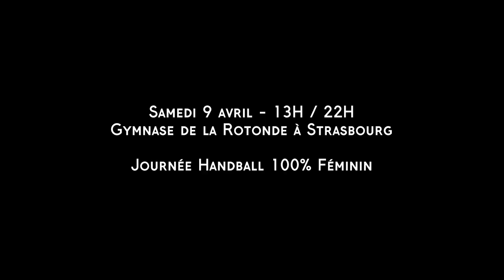Les handballeuses de l'ATH relèvent nos défis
Avant une journée 100% handball féminin, Dalila et Marie ont relevé nos petits défis et répondu à nos questions cool / pas cool !
Découvrez notre vidéo, et n'hésitez pas à la partager pour promouvoir le sport et le handball féminin !